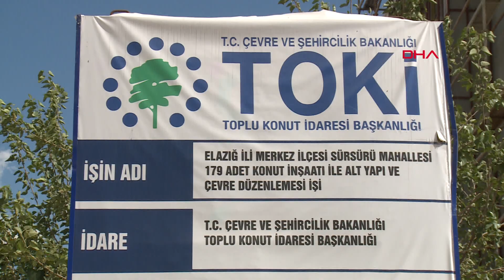Depremin vurduğu Elazığ'da, yeni konutların yapımı sürüyor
Elazığ'da, 5 ay önce meydana gelen, 41 kişinin öldüğü, 6.8'lik depremin ardından hasarlı binaların yıkımı devam ederken, yeni konutların yapımı da sürüyor. Depremzedelerin barınması için kurulan konteyner kentlerde 5 bin 500 kişi kalırken, depremde evi yıkılan veya hasar gören 311 aile, TOKİ tarafından yapılan evlere yerleştirildi. Depremde en çok zarar gören yerlerden Sürsürü Mahallesi'ndeki Dilek Sitesi'nde yeni konutların yüzde 60'ı tamamlandı.

Merkez üssü Sivrice ilçesi olan 24 Ocak'taki depremin ardından Elazığ'da 37, Malatya'da 4 olmak üzere 41 kişi hayatını kaybetti. Depremin üzerinden 5 ay geçerken, TOKİ tarafından yapılan konutların inşası sürüyor. Depremzedelerin barınması için şehir merkezinde 3, Sivrice ilçesinde ise 1 olmak üzere toplam 4 konteyner kent kuruldu. Yaklaşık 5 bin 500 kişinin barındığı konteyner kentteki vatandaşlar, inşaatların tamamlanmasının ardından evlerine geri dönmek istiyor. Depremde evi yıkılan veya hasar gören 311 aile, şubat ayında TOKİ tarafından yapılan evlerine yerleştirildi. Depremin simgelerinden biri olan Sürsürü Mahallesi'ndeki Dilek Sitesi'nde de inşaat tüm hızıyla sürüyor. 14 kişinin hayatını kaybettiği sitenin inşaatının yüzde 60'lık bölümü tamamlandı. 180 daireden oluşan 9 binanın 15 Ağustos'ta teslim edilmesi hedefleniyor.

'DEPREM YÖNETMELİĞİNİN ÜZERİNDE İNŞAAT SİSTEMİ UYGULUYORUZ'

Sürsürü Şantiyesi Proje Müdürü Haydar Erol, depremde yıkılan Dilek ve Petek sitelerinin yerine 180 konutun inşasını yaptıklarını belirterek, "100 konutumuz 100 metrekare, 80 konutumuz 120 metrekare olarak inşa ediliyor. Binalarımızın tamamı tünel kalıp sistemi ile yapılmaktadır. Binalarımız 70 santim kalınlığında bir radye temele sahip ve bin 5 adet 11,5 metre uzunluğunda kazık sistemine sahip. Yani deprem yönetmeliğinin de üzerinde bir inşaat sistemi uyguluyoruz. Hak sahipleri gönül rahatlığıyla burada oturabilir. Binalarımızın bodrum katı, ısıtma, su deposu, sığınak ve otopark olarak inşa ediliyor. İnşaatımız şu anda yüzde 60 seviyelerinde. Normal teslim süremiz 10 Eylül olmasına rağmen, vermiş olduğumuz bir taahhüt var. İnşallah 15 Ağustos'a yetiştireceğiz. Hak sahiplerine iletilmek üzere binaları idareye teslim edeceğiz" dedi.

'İNŞALLAH BİR DAHA YAŞAMAYIZ'

Depremden önce Abdullahpaşa Mahallesi'nde oturduklarını belirten Leyla Ceylan (37), "Evlerimiz yıkıldı. Camilerde, spor salonlarında kaldık. Sonra Allah razı olsun devlet bize bu imkanı sundu. Buraya geldik. Şu an en azından kafamız rahat bir şekilde oturuyoruz ama tek dilediğim bir an önce evime kavuşmak. Burası güzel ama tabii ki insan her zaman evini istiyor. Deprem anı kötüydü. Arkadaşım gelmişti, oturuyorduk. Bir anda oldu. Geçer zannettik ama daha çok oldu. Duvarlar yarılmaya başlayınca daha çok korktuk. Çoluk çocuk dışarıya çıktık. O an anlatılmaz yaşanır. Gerçekten kötüydü. Dışarıya çıktık güneş enerjileri aşağıya düştü. Hala devam ediyordu. Eve giremedik. Hava soğuktu ve dışarıda kaldık ama bugüne de şükürler olsun. İnşallah bir daha yaşamayız" diye konuştu.

Leyla Ceylan'ın kızı Sude (11) de depremde çok korktuğunu ifade ederek, "Gidecek yerimiz olmadığı için camiye yerleştik. Evimize yıkılma kararı geldi ve evimizi boşalttık ama bir umudumuz var. Evimiz yapılacak. Devlet sağ olsun konteyner kente yerleştirdi. Evimize gideceğiz inşallah" dedi.

'YENİ BİR HAYATA BAŞLADIK'

Sürsürü Mahallesi Dilek Sitesi'nde depremde annesini kaybeden Faruk Kaplan (51) ise, "Evi 1997'de aldık. Evimiz yıkılana kadar orada ikamet ettik. Depremde annemi kaybettim. Devletimiz sağ olsun Cumhuriyet Mahallesi'ndeki TOKİ'lerde bize yeni bir ev verdi. Şu anda buraya yerleştik. Yeni bir hayata başladık. Alışmaya çalışıyoruz. Oturduğum sitede kapıcı olarak çalışıyorum. Yeni hayatımıza alışmaya çalışıyoruz. Allah bir daha böyle depremler, böyle afetler göstermez inşallah. Mal mülk yerine geldi ama can kaybında giden gelmiyor."